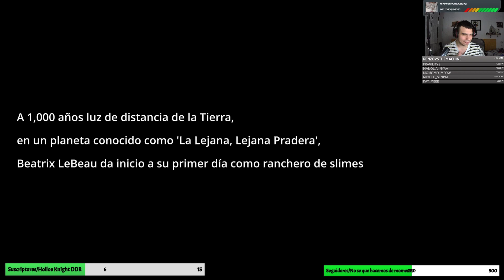[ SLIME RANCHER ] - 1 Dejo De Ser Streamer Para Dedicarme Profesionalmente A Los Slimes